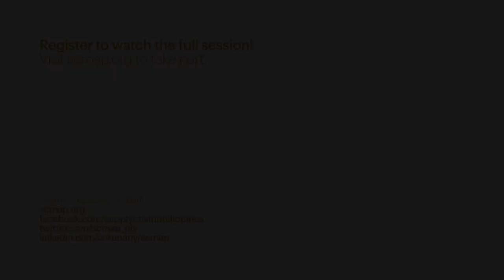SCC20 Live Highlight: DTI Secretary Ramon Lopez's Keynote Address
Department of Trade and Industry secretary Ramon Lopez delivers the keynote address on the third session of SCC20 Live held last 22 October 2020. He discussed the government's initiatives to reduce logistics costs and make the supply chain sector more competitive amidst the COVID-19 pandemic.

SCC20 Live is this year's edition of the SCMAP Supply Chain Conference - the most prestigious event in Philippine supply chain, reimagined for these extraordinary times.